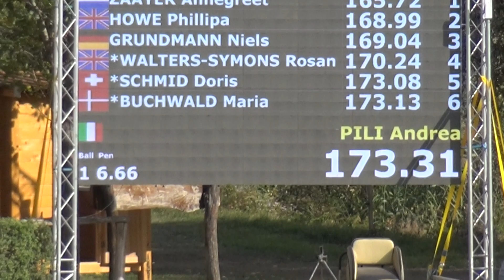Andrea PILI (ITA) FEI CH-M-A Combined Ponies, P1, Ászár-Kisbér (HUN), cones, 29.09.2019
Andrea PILI (Italy)
FEI World Driving Championship for Combined Ponies (CH-M-A Combined Ponies), Ászár-Kisbér (Hungary), cones, 29 September 2019
Andrea PILI (Olaszország), FEI pónifogathajtó világbajnokság, Ászár-Kisbér (Magyarország), akadályhajtás, 2019. szeptember 29.
ló/horse: 29A: BLAKT'S DARWINA
segédhajtó/groom: N/A
pálya hossza/course length: 660 m
módosított alapidő/modified allowed time: 166 sec
2:53,31